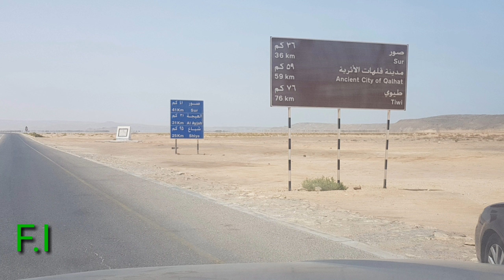Sur in Saltanate of Oman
Sur (Oman)